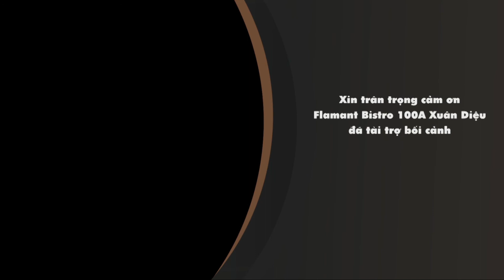Saleem Hammad - Phần 1 - Yêu Việt Nam Cùng Mong Muốn Gắn Kết Văn Hóa | Căn Phòng Bí Mật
Đại sứ hòa bình, thầy giáo dạy tiếng Anh, giảng viên dạy tiếng Ả-rập tại trường ĐH Quốc gia… Có lẽ tôi sẽ không thể kể hết được những thành tích của một chàng trai người ngoại quốc đã thực hiện được khi sinh sống tại Việt Nam. Không chỉ gây thương nhớ bằng nét Trung Đông điển trai, vị khách mời của chúng ta còn luôn nỗ lực trở thành cầu nối văn hóa giữa Việt Nam và các nước Ả Rập nói chung, Palestine nói riêng.